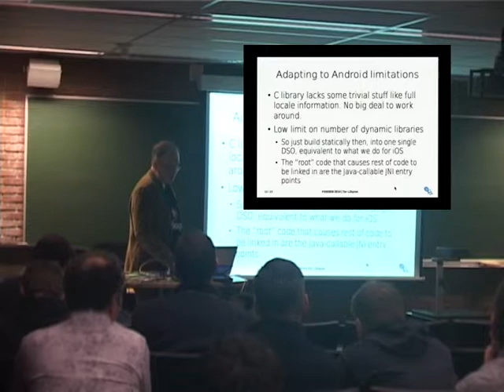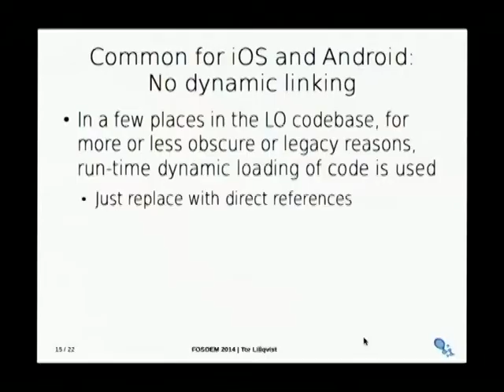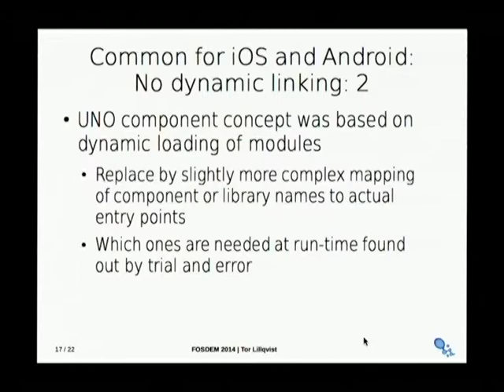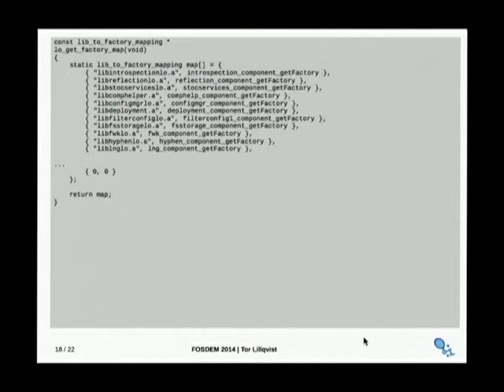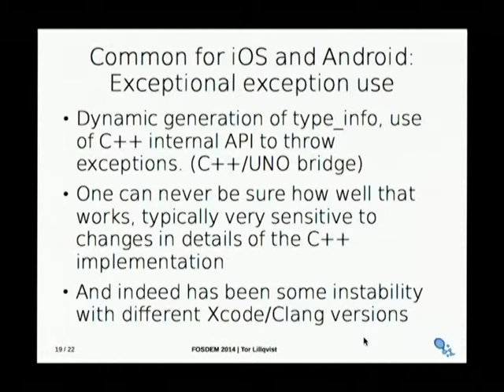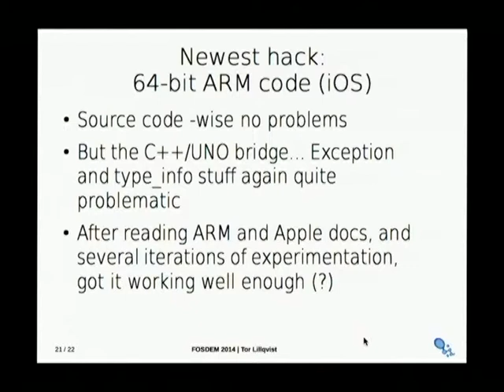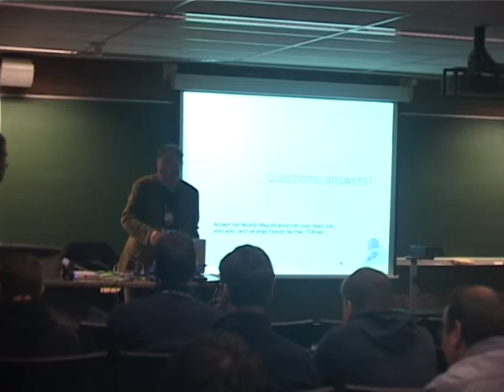FOSDEM 2014 - Libreoffice Plumbing On Ios And Android